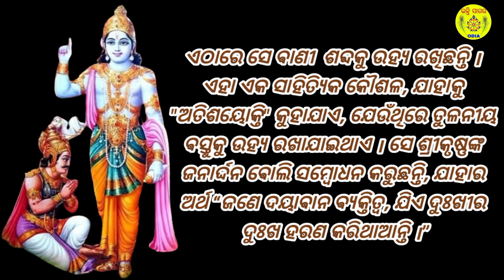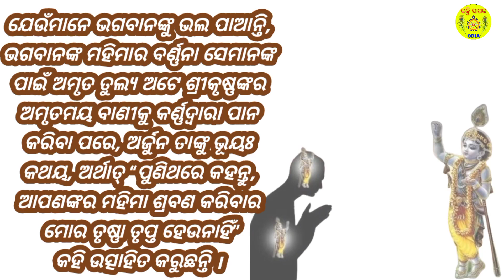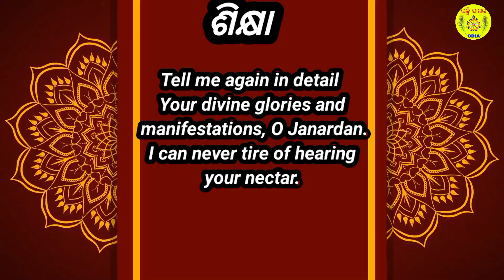Bhagavad Gita Chapter 10 Shloka 18 (No satiation in hearing about you)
ହେ ଜନାର୍ଦ୍ଦନ! ଦୟାକରି ବିସ୍ତାରପୂର୍ବକ ଆପଣଙ୍କର ଦିବ୍ୟ ଐଶ୍ୱର୍ଯ୍ୟ ଏବଂ ମହିମାର ବର୍ଣ୍ଣନା କରନ୍ତୁ । ଆପଣଙ୍କର ଅମୃତ ଯେତେ ଶୁଣିଲେ ବି ମୁଁ ତୃପ୍ତ ହେଉନାହିଁ ।
Tell me again in detail Your divine glories and manifestations, O Janardan. I can never tire of hearing your nectar.